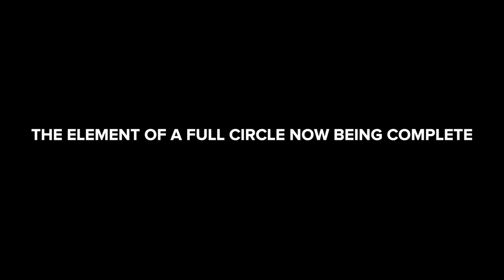Why Better Call Saul Has The Perfect Ending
I review, breakdown and explain Better Call Saul Season 6 and discuss why Better Call Saul Had The Perfect Ending. I explain the characters such as Jimmy, Kim, Gus and Mike, react to the appearance of Walter White and Jesse Pinkman whilst also looking at the connection to Breaking Bad.